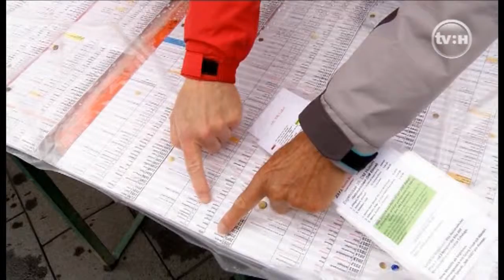14. Middle German Marathon 2015 (HD)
Report by the local television station "TV Halle (tv:H)" about the 14. Middle German Marathon 2015 (Mitteldeutscher Marathon) in my hometown Halle, Saxony-Anhalt inter alia with Waldemar Cierpinski (two time Olympic Champion in the marathon) as well as André Cierpinski (chief organizer of the Middle German Marathon), Falk Cierpinski (currently one of the fastest marathon runner in Germany and winner half marathon), many runners, many wheelchair users, many walkers, many inline skaters, many helpers, many supporters, many spectators ... and ... videobombing
„wink“-Emoticon
by Gleceria, Yong and me (timestamp: 17:40 minutes). Supplemented with very wonderful impressions from the 14. Middle German Marathon 2015.